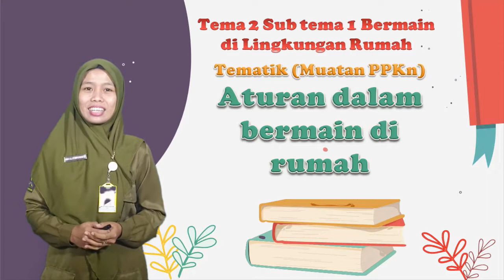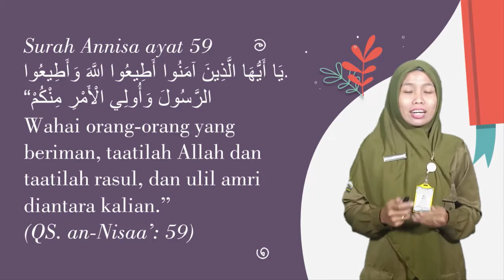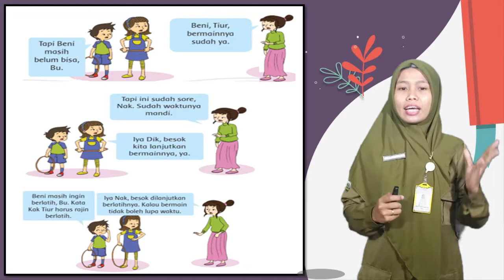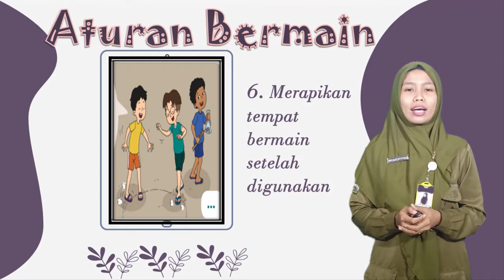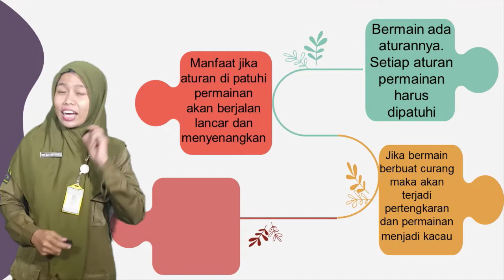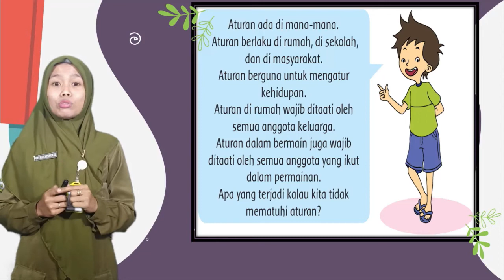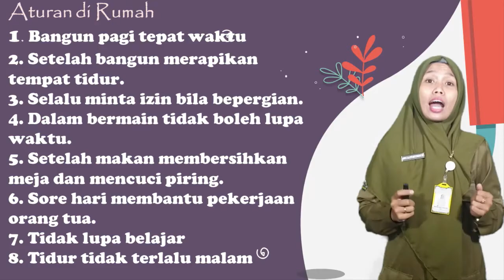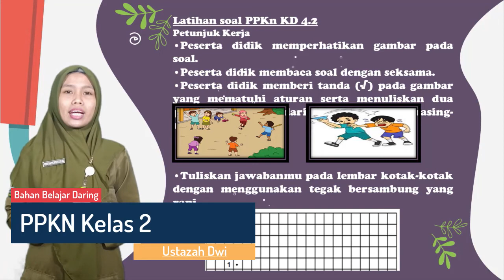Bahan Belajar Daring (BBD) Kelas 2 PPKN "Aturan dalam bermain di lingkungan rumah"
Bahan Belajar Daring (BBD) Kelas 2 PPKN SD Muhammadiyah Program Khusus Kottabarat Surakarta oleh ustazah Dwi